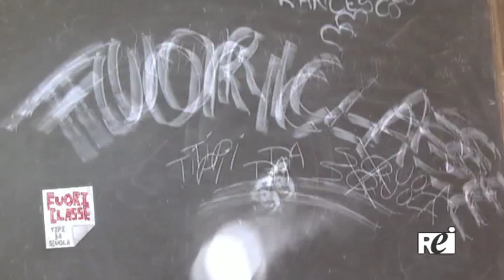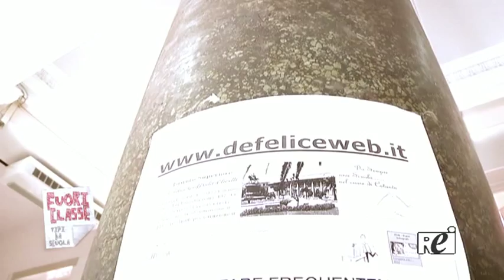Terza Puntata di Fuoriclasse all'Istituto Commerciale G. De Felice di Catania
Argomento del giorno:

Libero Sfogo!